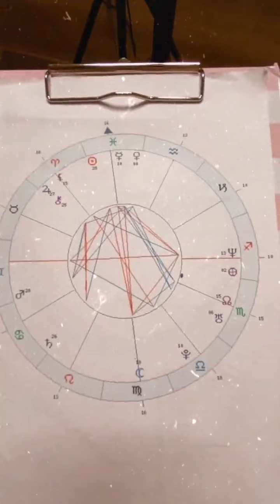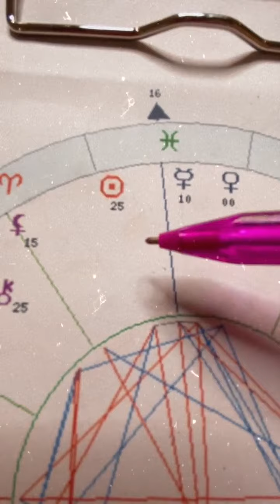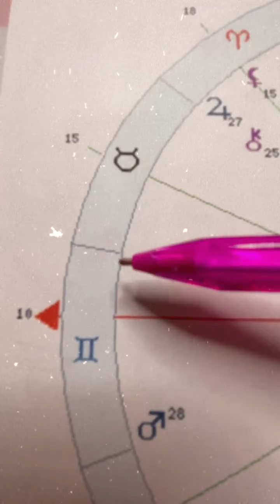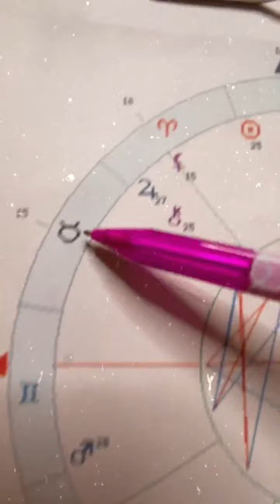A culpa das coisas não darem certo pode ser essa!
A culpa pelas coisas não darem certo pode ser essa!

É o seu caso?

Recebo diariamente várias mensagens aqui no direct do meu instagram de pessoas pedindo AJUDA! Para se encontrar profissionalmente, no relacionamento à dois, na família e na sua vida financeira.✨

E existem pontos chaves que rastreio no Mapa Astral para ajudá-las:

1- Entender a origem do seu problema.
2- Identificar a lição oculta por trás dele.
3- Trazer clareza sobre  o que fazer para ter resultados concretos.
4- E mudar o rumo de suas vidas.

Sem falar no Suporte de 01 ano com privacidade para tirar suas dúvidas e juntar todas as pecinhas desse quebra cabeças chamado Mapa Astral.

Você pode ser o próximo abençoado pelos Astros.🙏